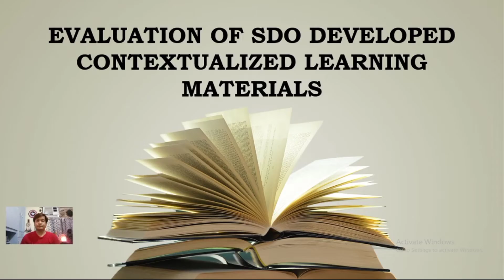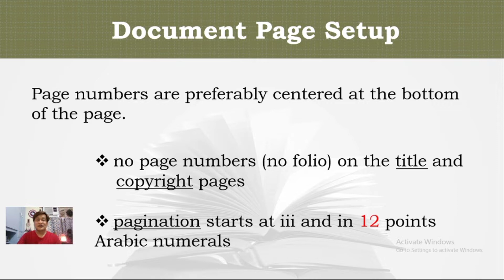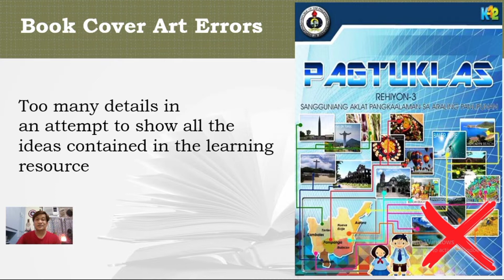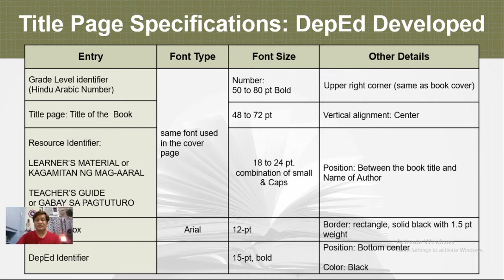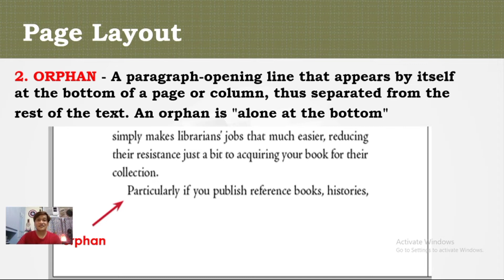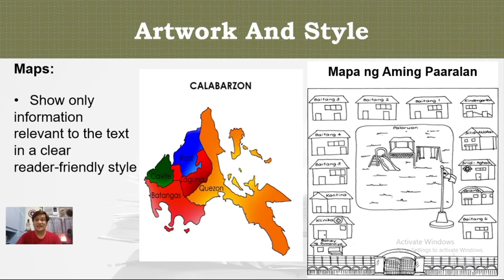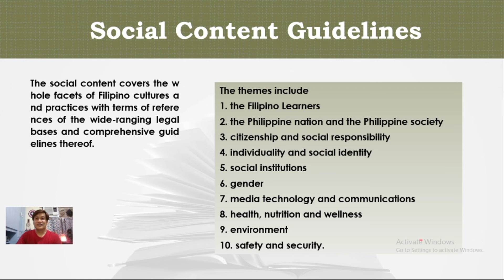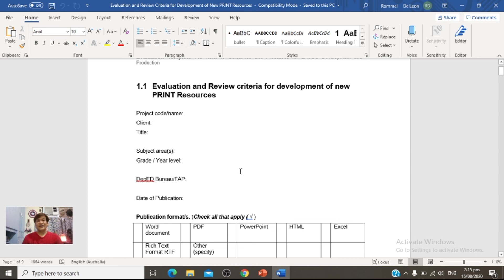Evaluation of Developed Contextualized Learning Materials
Source: DepEd-4A CALABARZON